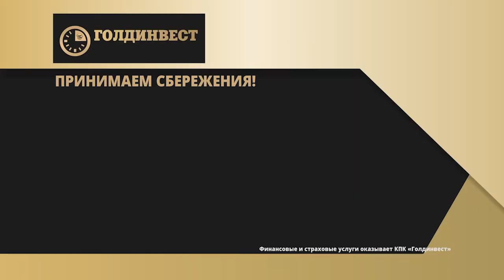Гороскоп на 22 июля